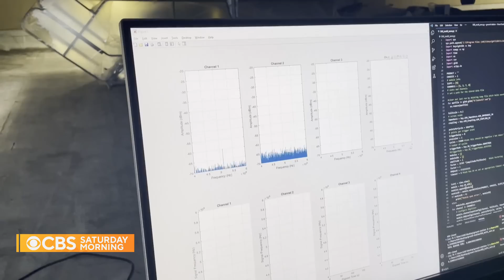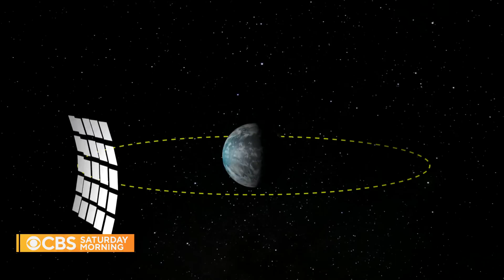Groundbreaking research transmits energy from space to Earth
Earlier this year, scientists completed the first transmission of energy from space to earth, potentially revolutionizing carbon-free energy. The scientists behind the incredible achievement explain the process. Jeff Glor reports.